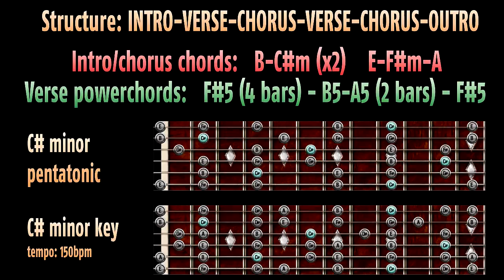Ben Higgins Hangs With Former Contestants Ahead of 'The Bachelor' Premiere